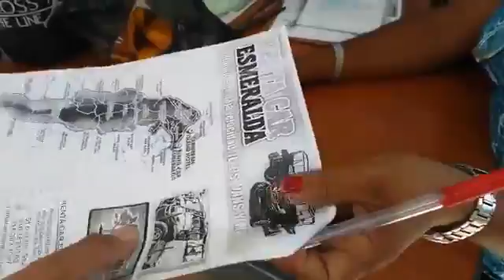Viaje a Colombia - Pati Ginzo - Colombia